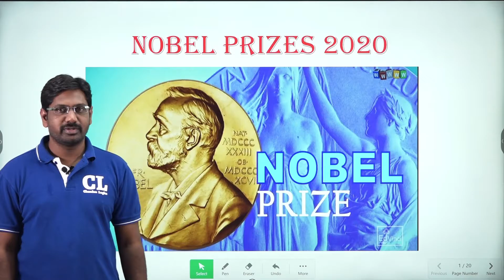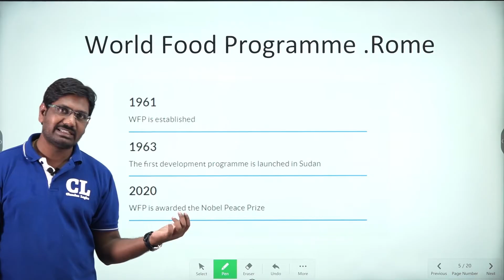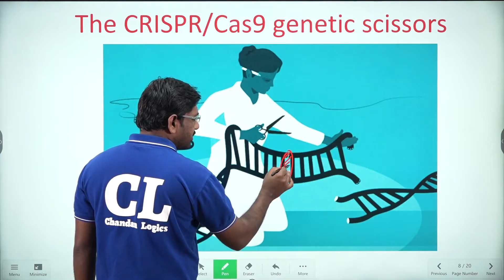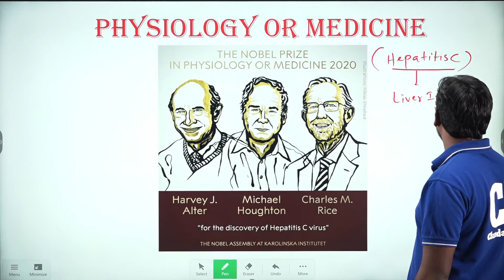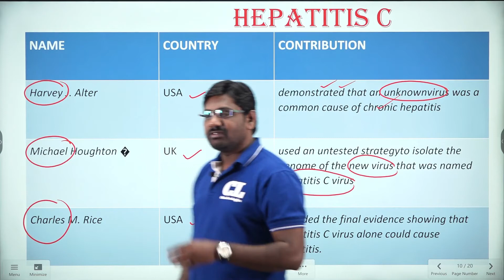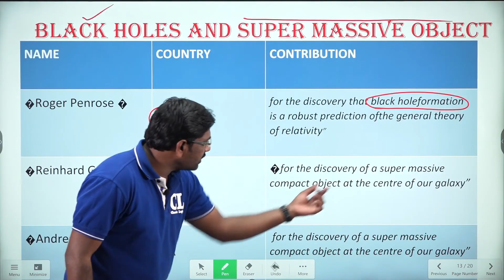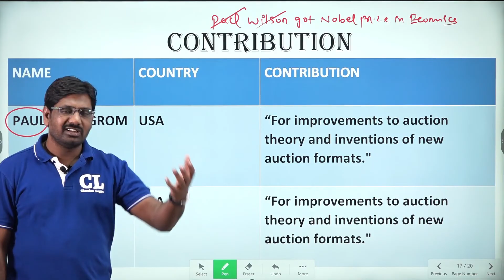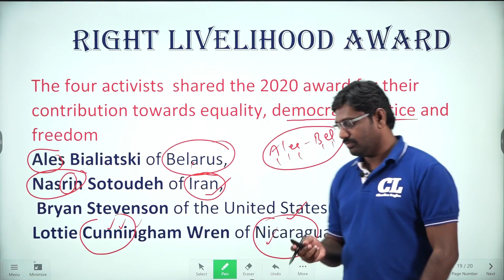NOBEL PRIZES 2020 | BANK | SSC | RRB NTPC & GROUP-D | POLICE | AP SI & TS SI | GROUPS By Santosh Sir